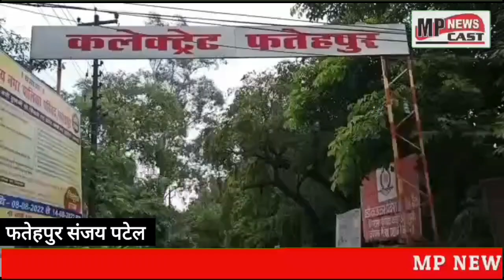फतेहपुर जनपद में तांबेश्वर मंदिर के पास केंद्रीय राज्य मंत्री फतेहपुर जनपद की दो पंचवर्षीय सांसद